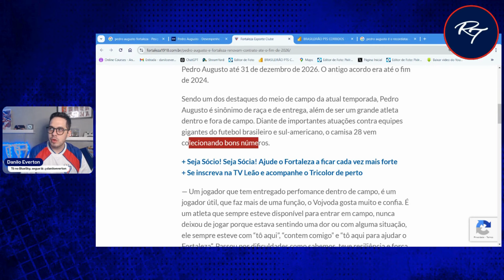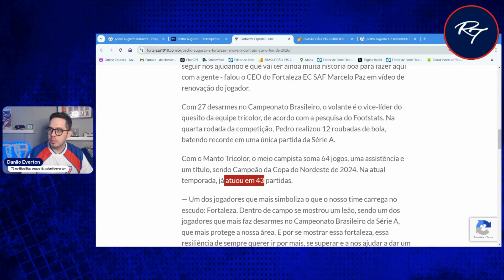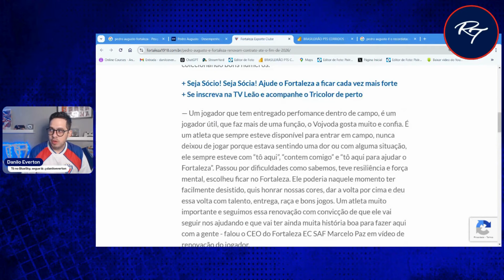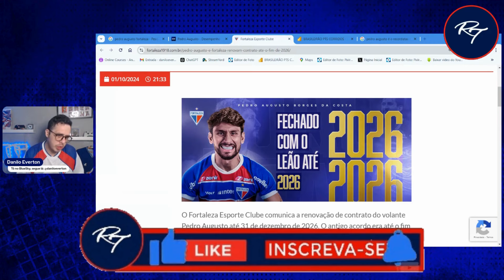A RENOVAÇÃO DE PEDRO AUGUSTO!!!